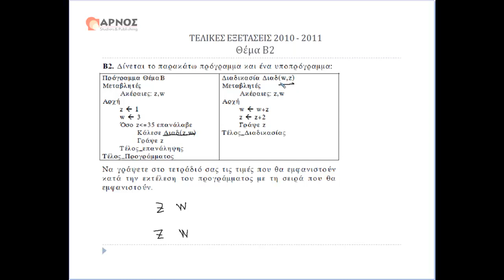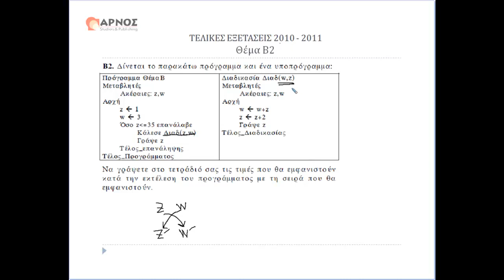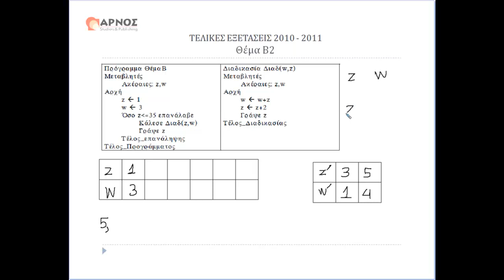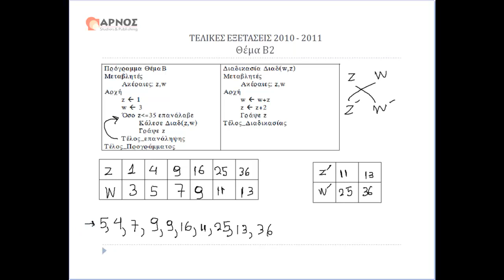ΑΕΠΠ Γ' Λυκείου Θέμα 2β - Εξετάσεις 2010-11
Ανάπτυξη Εφαρμογών ΕΑΠΠ Γ' Λυκείου. Εκτέλεση αλγορίθμου & Ψευδοκώδικας - Αποτελέσματα, Πανελλήνιες Εξετάσεις 2010-11 Θέμα 2β.